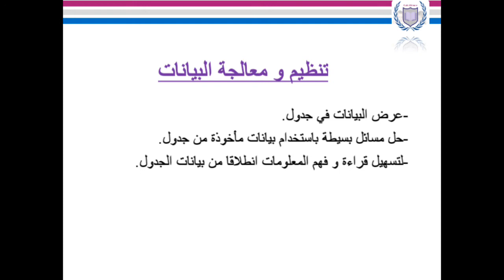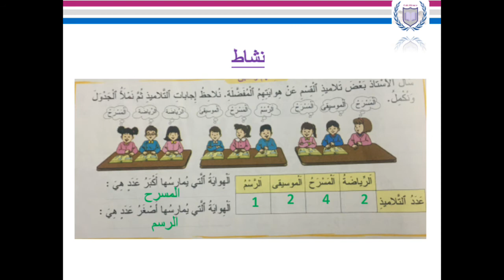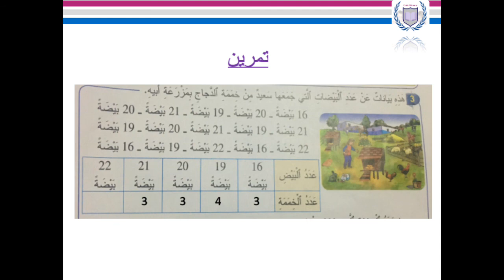CE 1 : Maths - تنظيم بيانات و عرضها في جدول